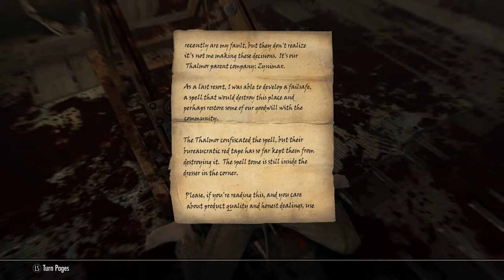Skyrim SE [Modded Vampire] Outlaws & Revolutionaries: Taste For A Cure Pt.2 of 2 Ep.136